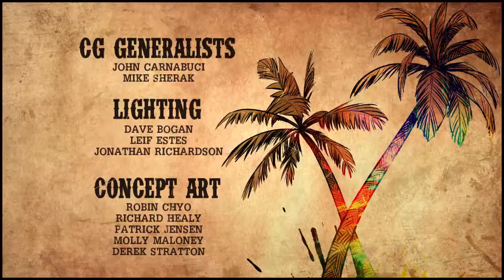Let's Play Tales from the Borderlands, Episode 5, The Vault of the Traveler